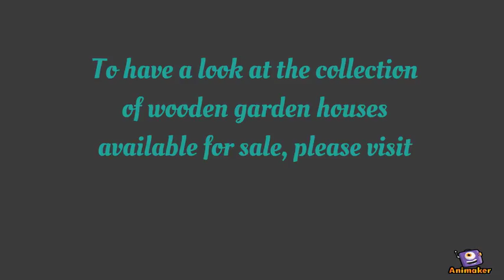What Should You Do to Get a Garden House Quickly?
Buying and assembling assembling a prefabricated wooden garden house from Summerhouse24 is the most convenient method of getting a garden house instantly.